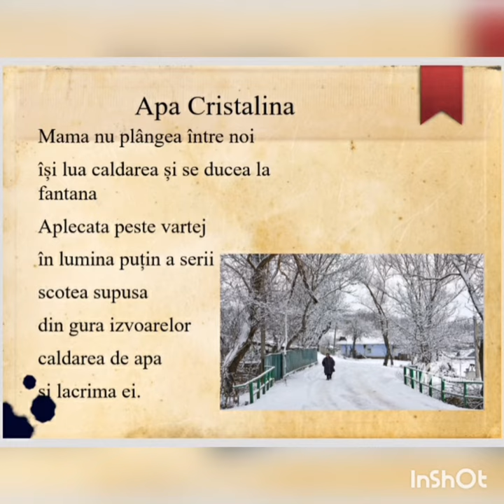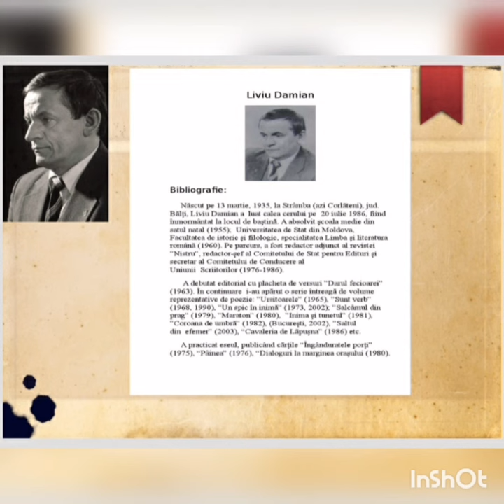Filmuleț despre poezia " Apa Cristalină" de Livian Damian